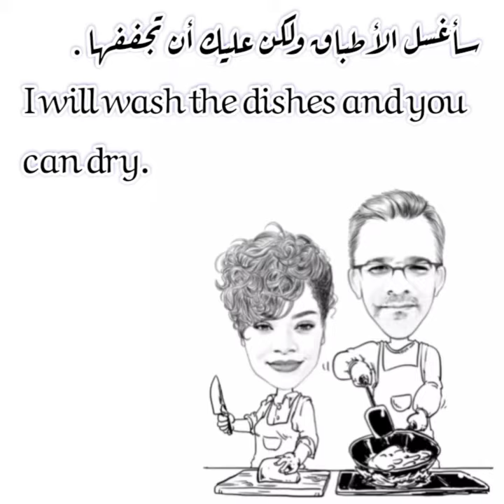Vocabulary in One_minute P12 the Kitchen مفردات انكليزية في دقيقة المطبخ